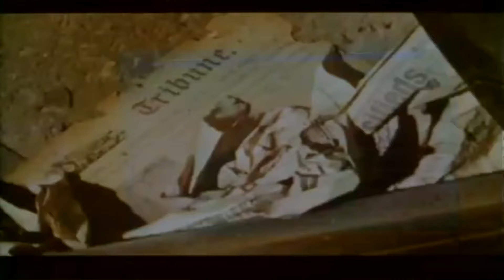The Bone Collector (1999) Trailer HD | Denzel Washington | Angelina Jolie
The Bone Collector (1999)

A quadriplegic ex-homicide detective and his female partner try to track down a serial killer who is terrorizing New York City.

Director: Phillip Noyce
Writers: Jeffery Deaver (book), Jeremy Iacone (screenplay)
Stars: Denzel Washington, Angelina Jolie, Queen Latifah